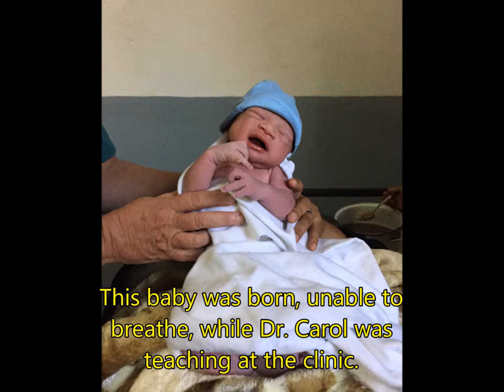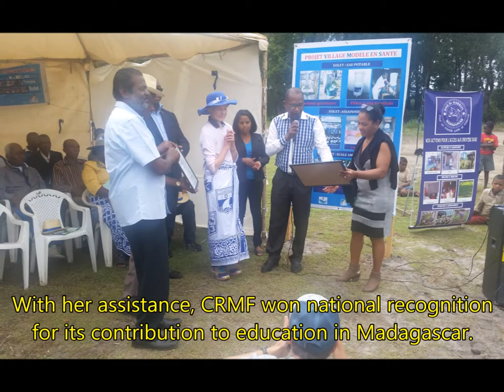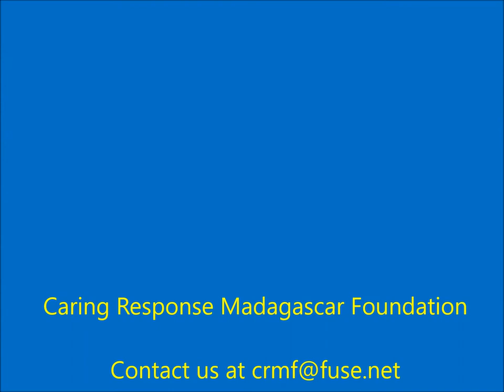2017 Madagascar Mission Ginny's Memory Book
Just a few of the hundreds of memories I brought back with me from Madagascar this year. CRMF was again blessed with a wonderful volunteer medical team.